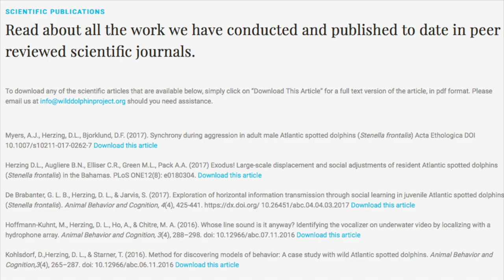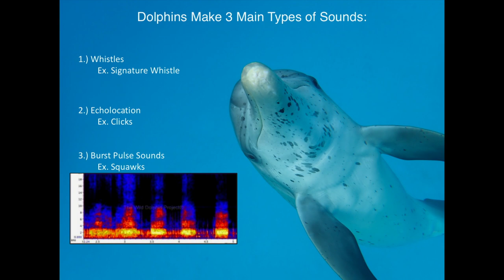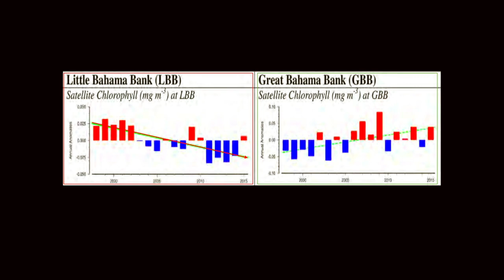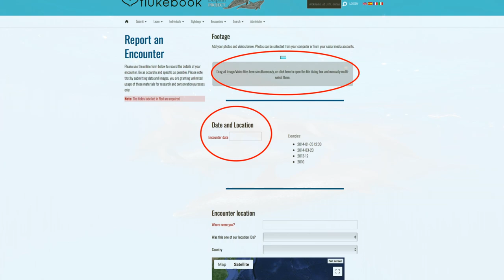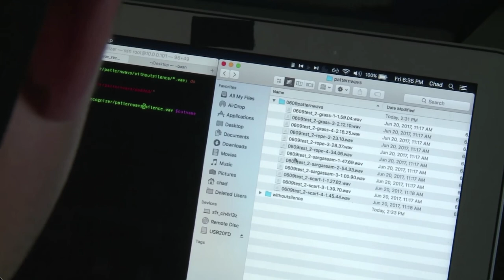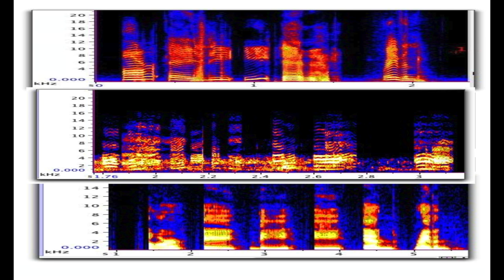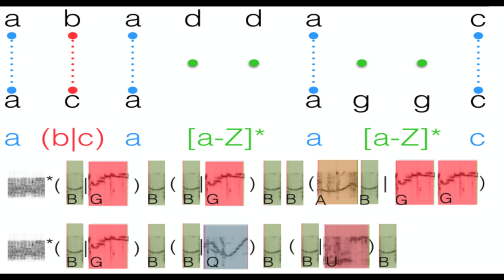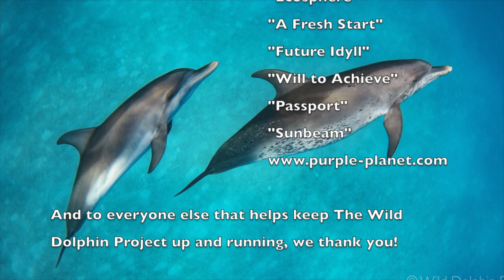2021 Wild Ocean Science: Technology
The Wild Dolphin Project's 2021 spring event "Wild Ocean Science: TECHNOLOGY" looks at the latest research methods implemented to help "Crack the Code" of dolphin communication focusing on the the use of technology in scientific fieldwork.

First, an overview of the Wild Dolphin Project's history and the progress made during the past 35+ years is given then exclusive presentations from colleagues examine the future direction of this hybrid: science and technology.

Then we dive deep for in-depth presentations from colleagues and collaborators. WDP's Research Assistant, Cassie Ruche, will explain the new technology we are using to help find dolphins after 2013's "Big Move". Special guest, Drew Mayer, showcases the 360 camera and illustrates the new perspectives that can be gained from this technology. Dr. Matthias Hoffmann-Kuhnt explains how a uniquely designed underwater mobile triangulation device, ASPOD, tracks and localizes dolphin vocalizations aiding in our understanding of dolphin communication. Dr. Thad Starner and Dr. Denise Herzing will give an update on two initiatives: Using machine learning algorithms to discover patterns in dolphin sounds and utilizing an underwater computer interface to explore two-way communication between dolphins and the researchers.

Hosted by special guest, Miles O'Brien, PBS NewsHour Correspondence and independent American broadcast journalist specializing in science, technology, and aerospace.

Thank you to our Wild Ocean Science volunteers: Liam Groth, Rita Gohlke, Lori Saar, and Brian Rusche.